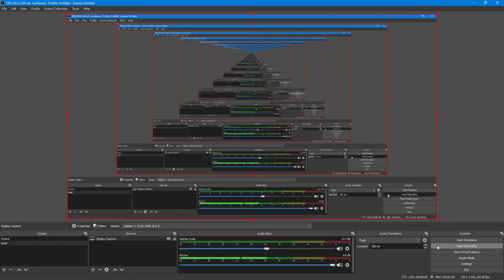Terraria! Getting started.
This is my first time recording on computer